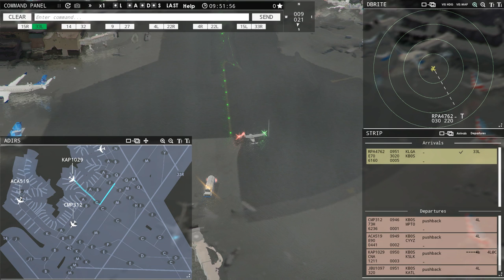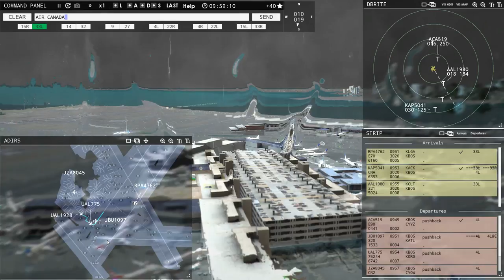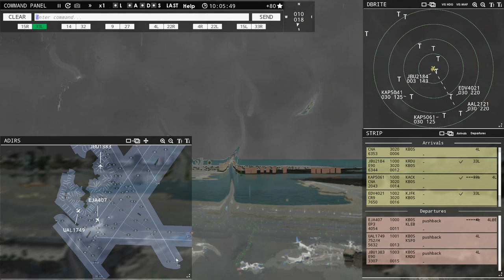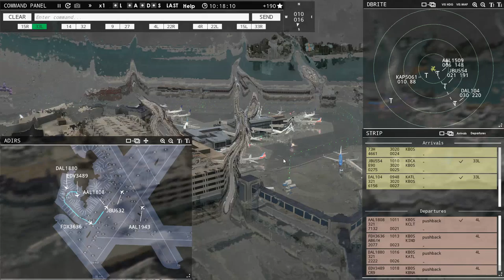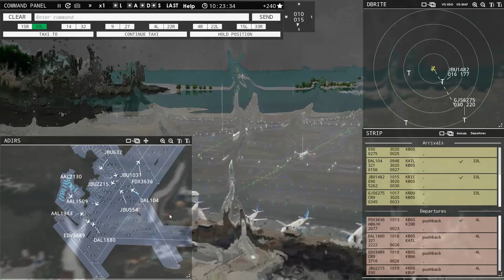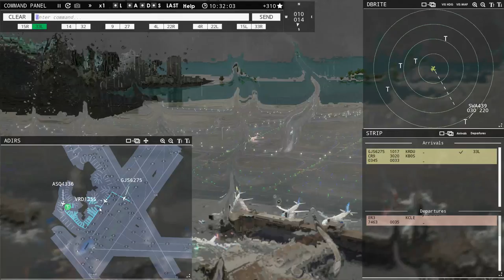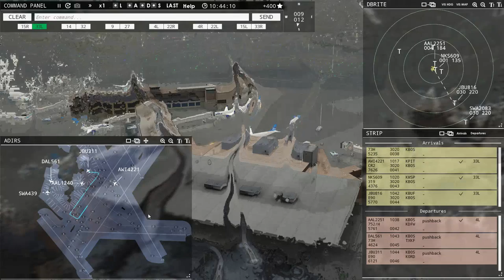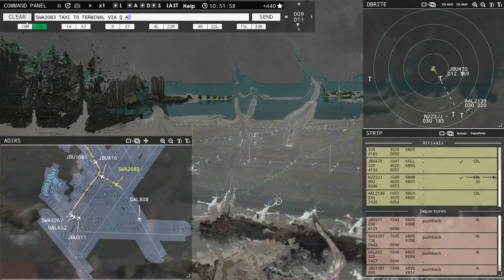Tower! 3D Pro - Let's Play! with A-Train: Stormy KBOS 1000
Howdy howdy ATC fans and welcome back for another live stream of Tower! 3D Pro. I've been trying to download and install Joe's (ATControl) schedule for LGA but it's not working. So I decided to run a little session at Boston Logan... and it's a gully washer...

NEW!!! Look for A_Train. We appreciate you and will have exclusive Patron content coming soon.